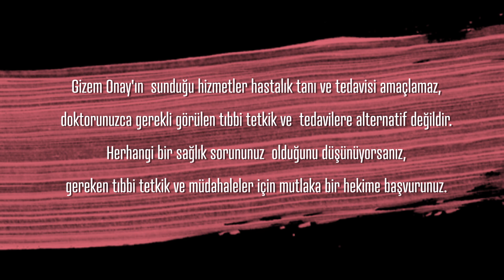ADET SANCISI VE GEBE KALAMAMA SORUNLARI İÇİN NELER YAPABİLİRSİN?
Her ay regl ağrısı çekmek nedir biz kadınlar biliriz. Sinirler bozulur, enerji düşer, sancılar bunlara eşlik eder. Bu dönemi tv karşısında yatarak çikolata cips ile geçirmek isteriz. Bunu yaşayan, bu ağrıları çeken kabilemize derman olsun diye Kadın sorunları alanında uzmanlaşmış bitkisel tıp eğitmeni ve arvigo terapisti  Gizem Onay’ı konuk ettik.  Bu videomuzda doğurganlığı, menstrual döngülerimizi tanımayı, onunla uyumlu yaşamayı ve kadın sağlığına dair pek çok konuyu konuştuk. Çok değerli bilgileri kabilemizle paylaştığımız bu videomuzu izleyin, paylaşın ve sorularınız var ise yorumlara yazın.

Kadın Kanalı'na hoş geldin! Bu kanalda kadın özgürlüğü, yaratıcılığı, gelişimi ve dönüşümü hakkında ilham veren videolar yapıyoruz.